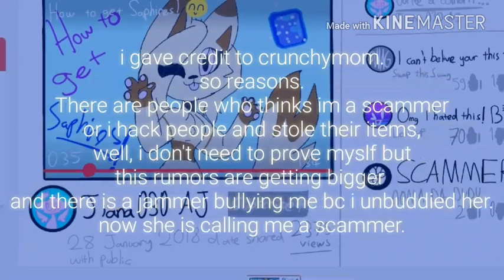Trading proofs (original idea from crunchymom) //read desc//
I dont understand why am i getting so much hate than other jammers?
Or why am i called scammer or hacker?
Ive been called a bully and a scamner once i unbuddied shopkinz love
I unbudded cause she didnt treat me like a friend or even asked about me
And she suddenly started to hate on me
I started to lock my den just bc of the bullies im getting
Idk if i deserve this or not
It just makes me feel like worthless